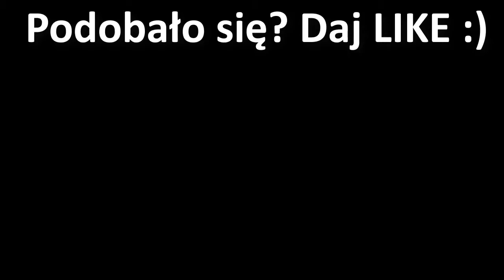Sublokator, Służba zdrowia oraz Dzieje chrześcijaństwa - Kabaret